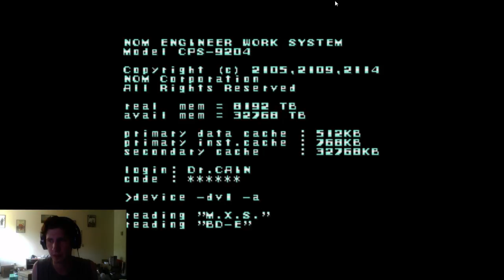Super Nintendo Saturday 4